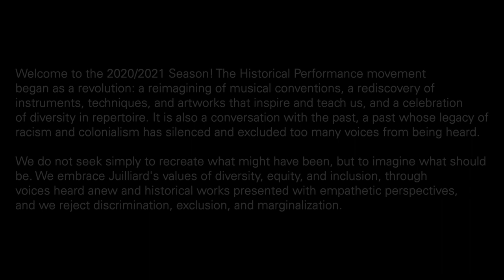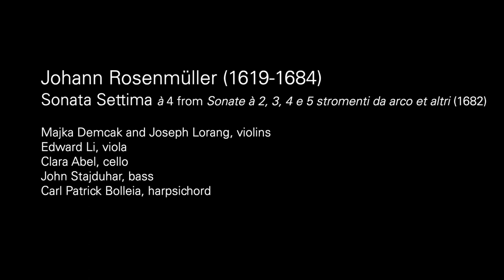Italian Chamber Music | Juilliard Historical Performance 12/15/20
Juilliard's Historical Performance program presents Italian chamber music at The Evangelical Lutheran Church of the Holy Trinity in New York City. This December 15, 2020 concert was performed without an audience in adherence with COVID-19 health and safety protocols. Discover Juilliard Historical Performance

Program notes:
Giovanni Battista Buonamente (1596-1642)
From Sonate, et Canzone, libro sesto (Venice, 1636)

Tsutomu Will Copeland, Alyssa Campbell, and Natalie Rose Kress, violins
Charlie Reed, cello
Carl Patrick Bolleia, harpsichord
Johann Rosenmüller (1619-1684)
Sonata Quarta à 3 (1682)

Rachel Prendergast and Carmen Johnson-Pájaro, violins
Cullen O’Neil, cello
Kevin C. Devine, harpsichord
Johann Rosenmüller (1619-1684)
Sonata Settima à 4 from Sonate à 2, 3, 4 e 5 stromenti da arco et altri (1682)

Majka Demcak and Joseph Lorang, violins
Edward Li, viola
Clara Abel, cello
John Stajduhar, bass
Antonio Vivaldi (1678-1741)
Concerto in G Minor, La notte, RV 104
Largo
Presto (Fantasmi)
Largo-Andante
Presto
Largo (Il Sono)
Allegro

Ellen Sauer, flute
Kako Miura and Aniela Eddy, violins
Adrienne Hyde, cello
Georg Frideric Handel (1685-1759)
Trio Sonata in G minor, Op. 2, No. 5
Larghetto
Allegro
Adagio
Allegro

Pablo O’Connell and Gaia Saetermoe-Howard, oboes
Aaron Goler, bassoon
Nicola Canzano, harpsichord
Concerto in D Major, Il Gardellino, RV 428; Op. 10, No. 3
Allegro
Cantabile
Allegro

Ellen Sauer, flute
Kako Miura and Majka Demcak, violins
Carmen Johnson-Pájaro, viola
Clara Abel, cello
John Stajduhar, bass

Historical Performance students have a wealth of performance opportunities both as a large ensemble and in smaller chamber groups. Juilliard415, the department's larger ensemble, is regularly led by William Christie, Jordi Savall, Rachel Podger, and other world-renowned musicians in concert in New York City and on national and international tours. Students also regularly perform in master classes, chamber concerts, and recitals at Juilliard and around the city.